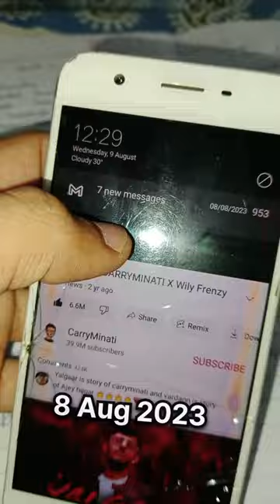Aaj Kam Karte Karte 12 Baj Gye 🥲 #105